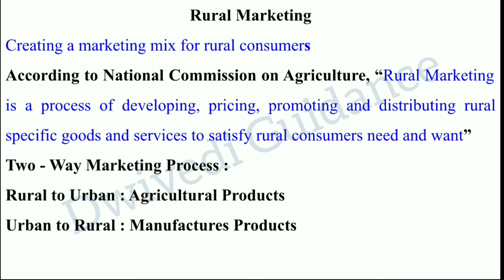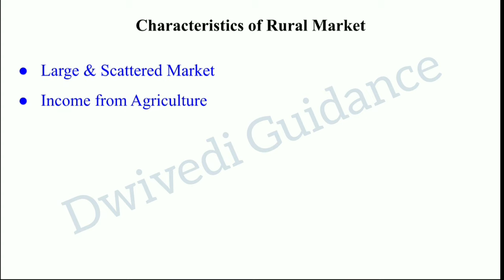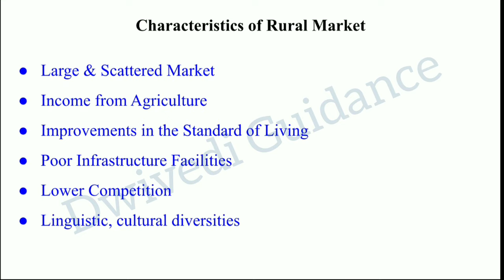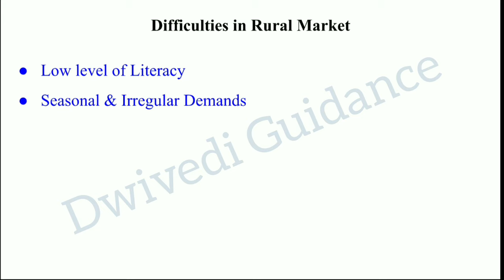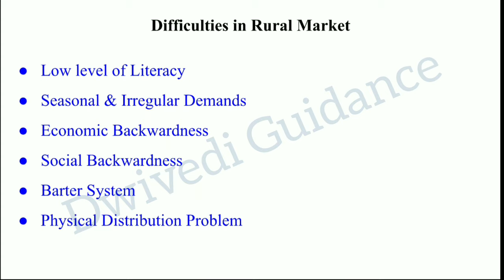Rural Marketing - Meaning and Definition, Characteristics of rural market,Retail and rural marketing